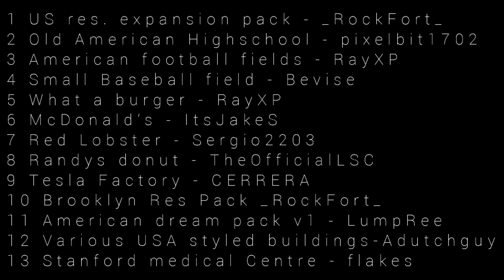Theotown | 25 Of The Best USA Plugins!